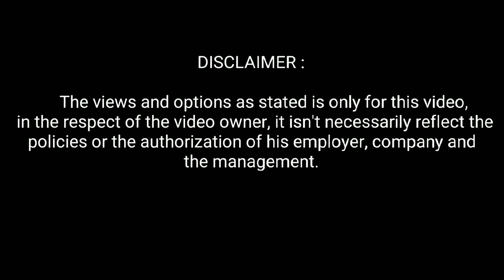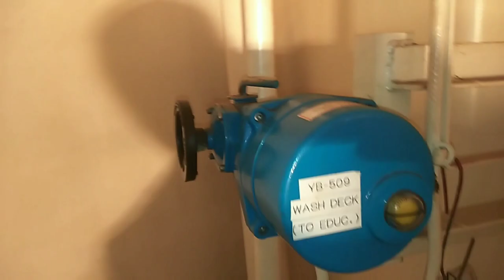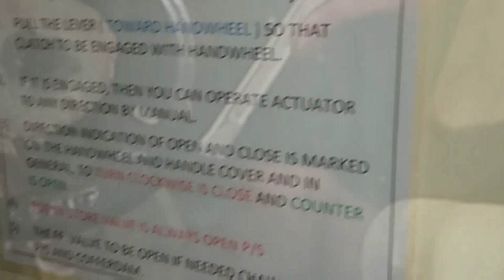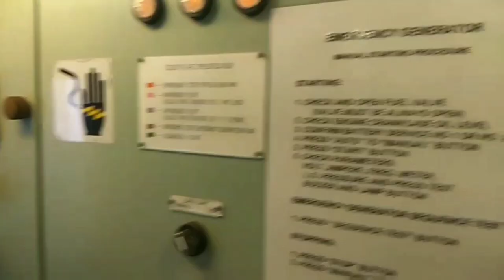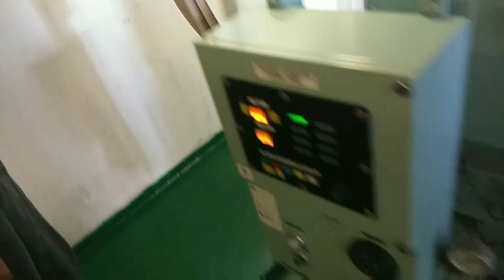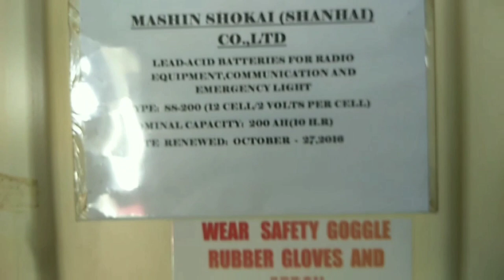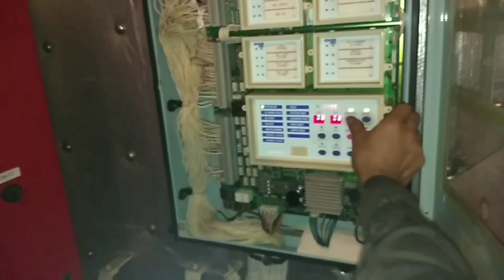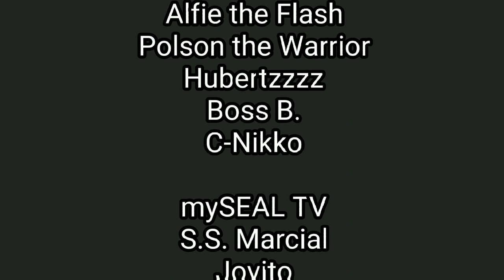WHAT IS TO PREPARE FOR PSC INSPECTION (PORT STATE CONTROL) PART 1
Every vessel is aware of this kind of Vessel Inspection. We prepare for this as always arrival at port. Because this authority gives you validation that your vessel is seaworthy to operate to their land or your vessel is detainable.

If youre new here to my channel, you're welcome.

Goodluck
mySEAL TV 😎